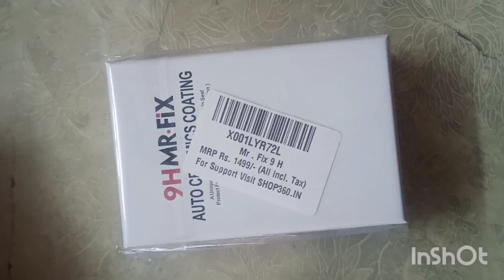Mr. Fix ceramic coating from Amazon.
Visit the Careflection Store
3.3 out of 5 stars42Reviews
Anti-Scratch Vehicle 9H Ceramic Coating Polish Liquid Glass Paint complete Super Shine Repair Agent Care Hydrophobic Auto Detailing for all Auto mobiles,Cars & Motorcycles multi needs (30ML + kit